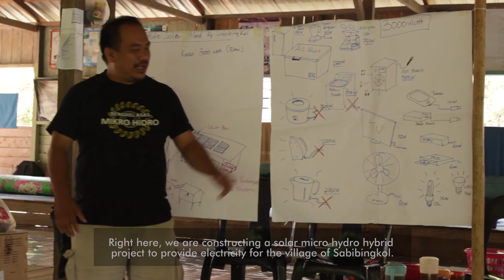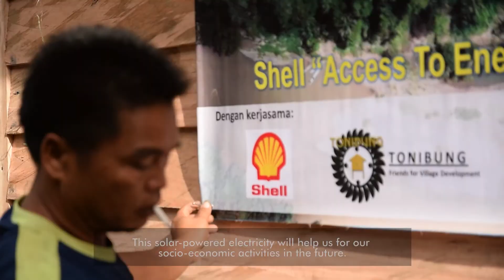Shell A2E Pilot 2017 - Sabibingkol, Sabah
Shell Malaysia's Access 2 Energy (A2E) Pilot project for the community of Sabibingkol, in the area of Pensiangan, Sabah. Started in 2017, partnered with TONIBUNG and PACOS Trust, this project aims to provide the 38-household strong Murut Tagol community with running electricity generated from renewable sources and alternative livelihoods that stem from new industries that the community can participate in with electricity.